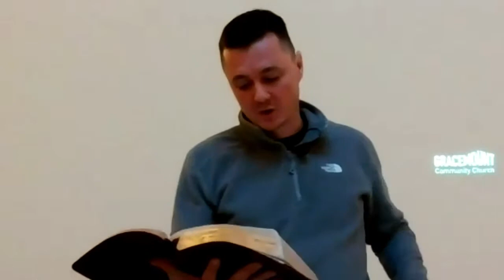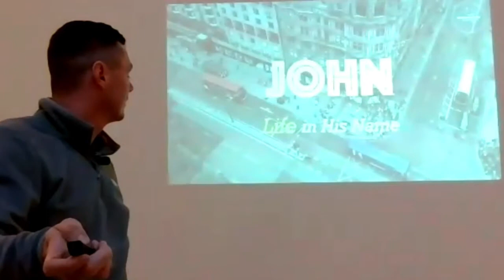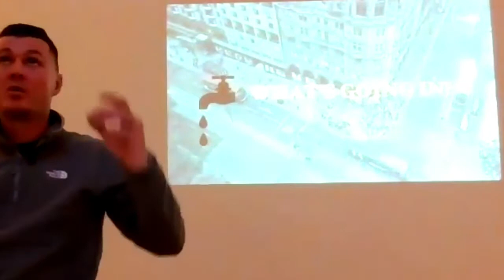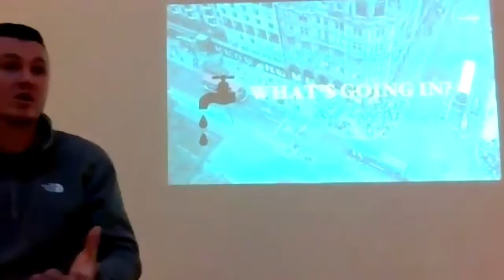John 4:1-18 [Graeme Shanks]